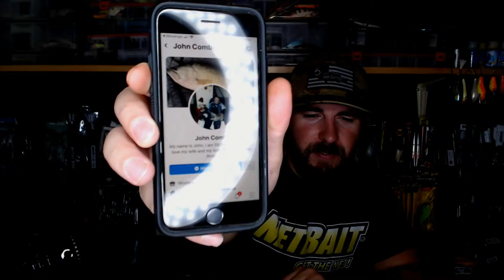Baitman Mid-Day: Monday Edition! Giveaway Time and New 6th Sense Frog!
This is the first, and trial run of Baitman Mid-Day. Live Stream dedicated to bass fishing talk and tackle! I figured I would try something new. If you cant watch live you can watch after! Also the new Vega Frog form 6th Sense is now available!

**Socail Media Links**
Snap: BaxTheBaitman

Official Baitman Box!

Links to Gear Used in Video!
*Rod
*Reel
*Line
*Sunglasses
*Shirt
*Hat

Camera: Canon 7D (Old School) / Go Pro Hero 3+
Computer: HP Envy x360
Editing Software: Adobe Premier Pro/Adobe Photoshop CC